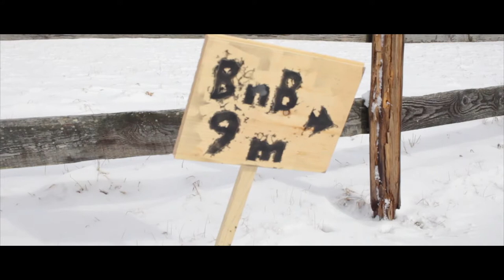The Bed & Breakfast Trailer 1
a trailer for an upcoming thriller? about 3 amigos on a trip they won't soon forget...Tiny Cleaver Pro.